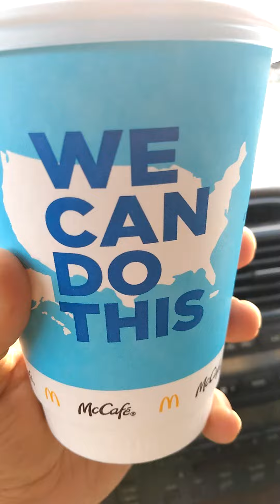They REALLY want us to be vaccinated